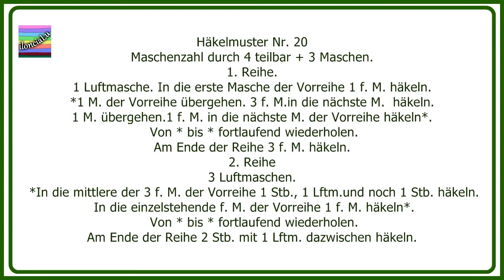Häkelmuster zum Mithäkeln ( Nr. 20) deutsch